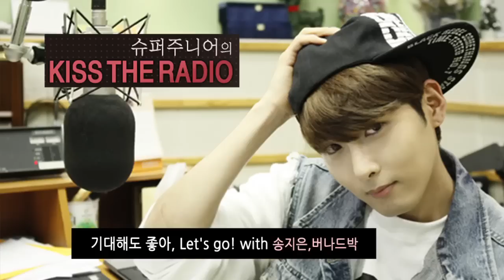송지은 "미친거니" 라이브 LIVE / 141018[슈퍼주니어의키스더라디오]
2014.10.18_KBS Cool FM 89.1MHz 매일 22:00~24:00
기대해도 좋아, Let's go! with 송지은,버나드박